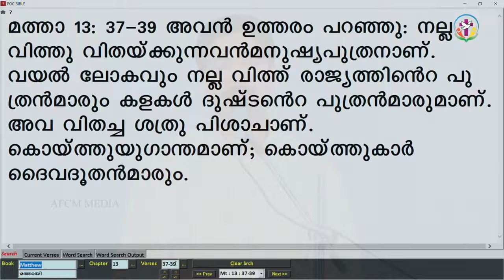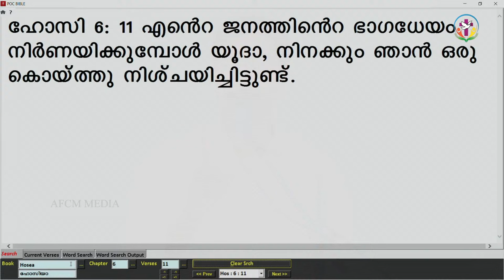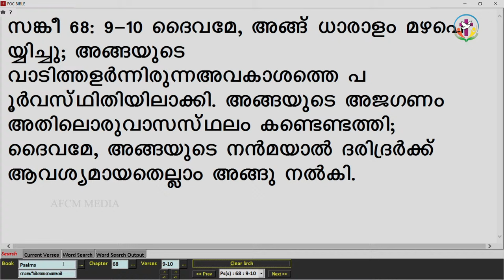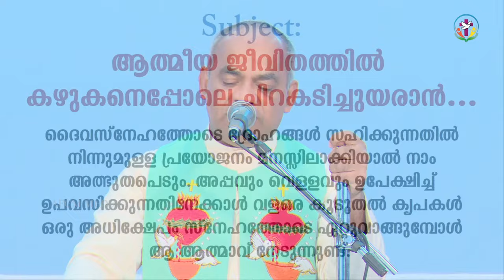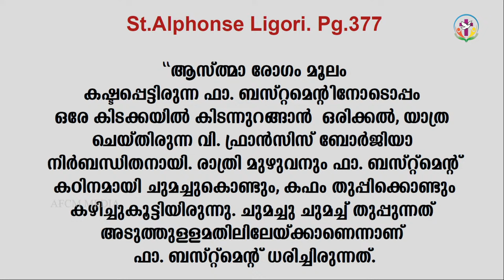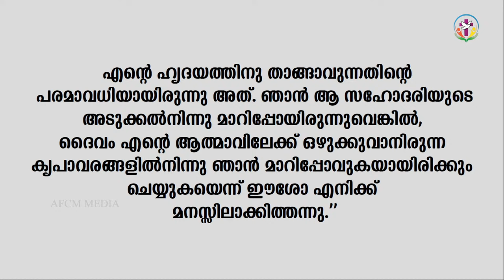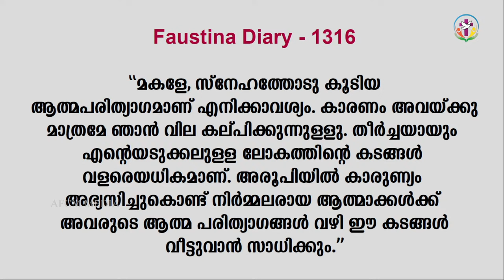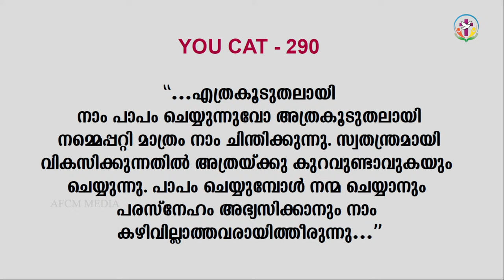HOLY SPIRIT EVENING | Episode 100 | Fr. Xavier Khan Vattayil PDM | 2023 Nov 22 | 6:30 pm - 9:30 pm